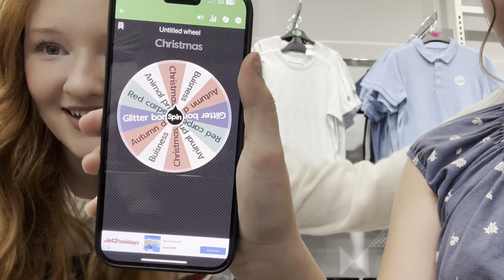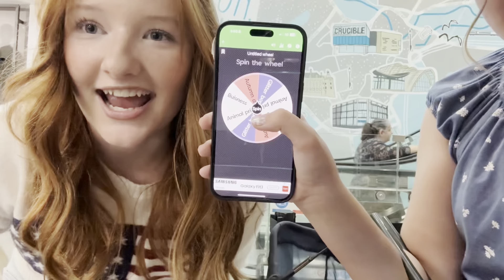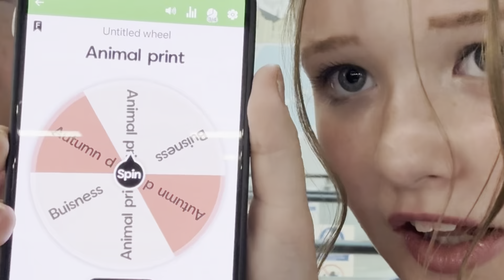PLAYING DRESS TO IMPRESS IN REAL LIFE *IN PRIMARK* w/ Isla!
TODAY ME AND ISLA REALLY WANTED TO PLAY DTI IRL SO WE DECIDED TO PLAY IT IN PRIMARK.. actually had the best fun doing this with Isla!!